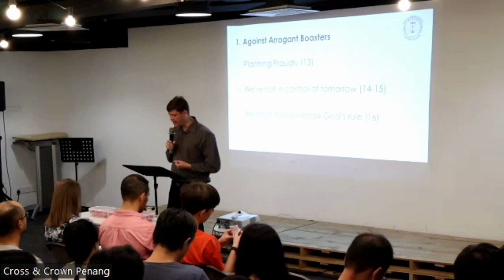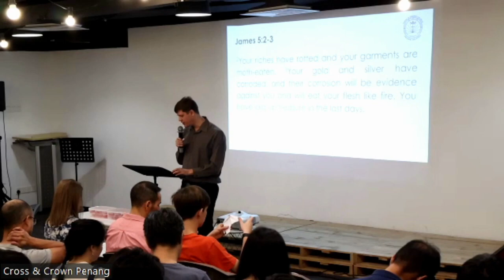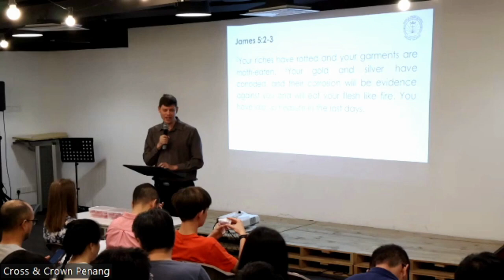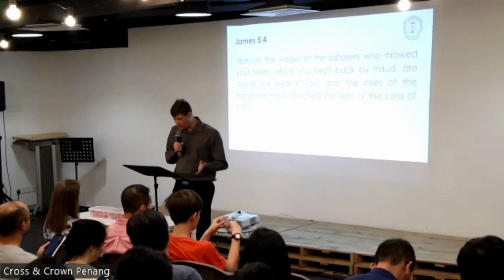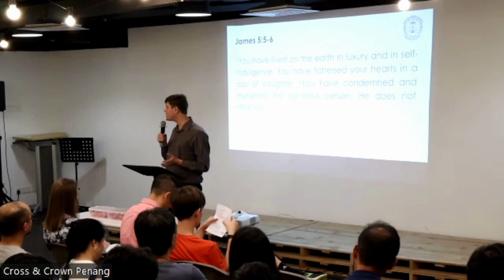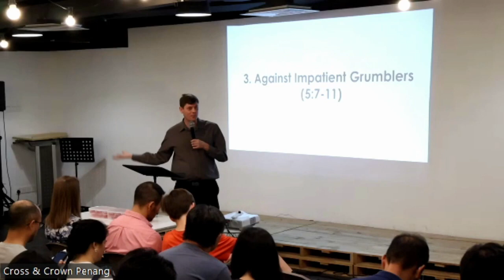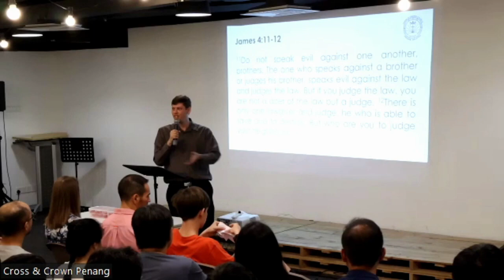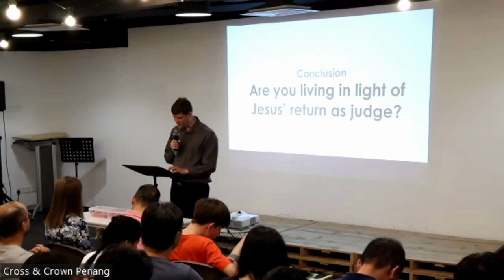Undivided Judgement | James 4:13-5:12 | Rev. Tim Nicholls | But Servants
It is said that ‘money makes the world go round’. We often pursue money for security and comfort. Making money is often the focus of our plans. But James warns us that there is great danger that our proud planning and pursuit of wealth take us away from God. James wants us to refocus our attention on the sovereign Lord who rules present and will judge us in the future. He wants us to have undivided hearts that seek treasures in heaven, not treasures on earth.

This sermon was preached at Cross & Crown, Penang on 5th November 2023.

Introduction: Money makes the world go round

 Context

1. Against arrogant boasters (4:13–17)
   a. Planning Proudly (13)

   b. We’re not in control of tomorrow (14-15)

   c. We must acknowledge God’s rule (15-16)

   d. God’s will or ours? (17)

2. Against rich oppressors (5:1–6)
   a. Hoarding (1-3)

   b. Oppression (4)

   c. Self-Indulgence (5-6)

3. Against Impatient Grumblers (5:7–12)

   a. Be patient (7-8)

   b. Don’t grumble (9)

   c. Persevere (10-11)

4. Against Dishonest Oath-making (5:12)

Conclusion: Are you living in light of Jesus’ return to judge?